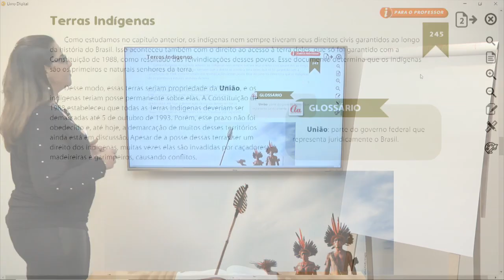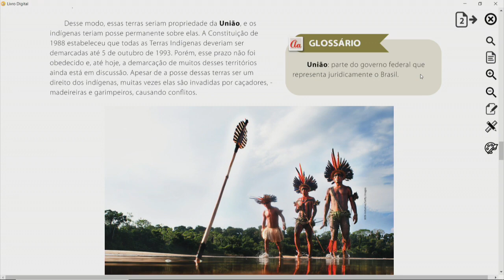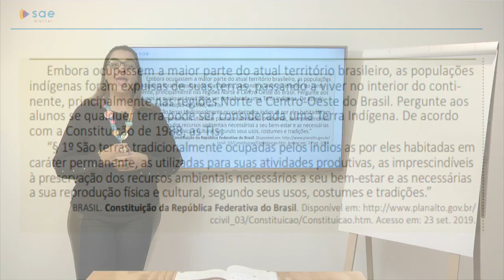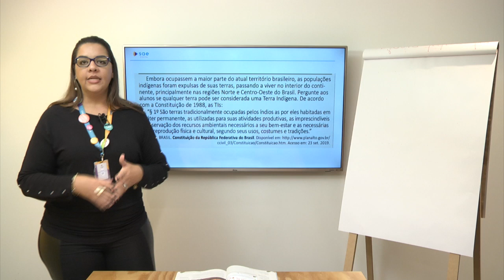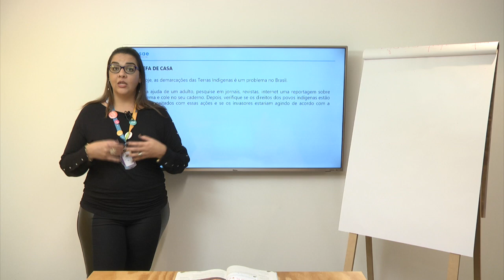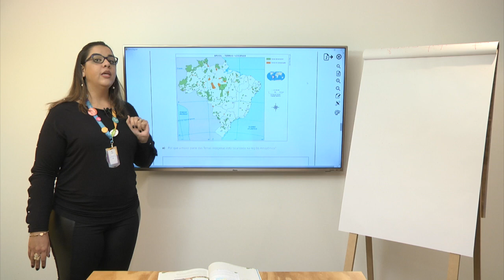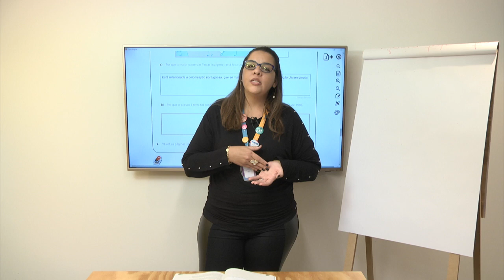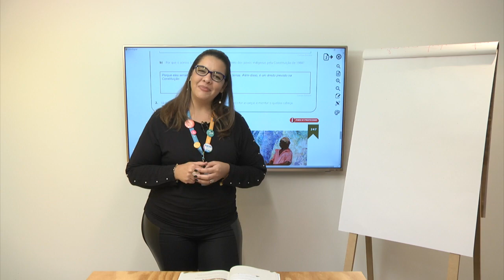5º ano I História I Dia 46